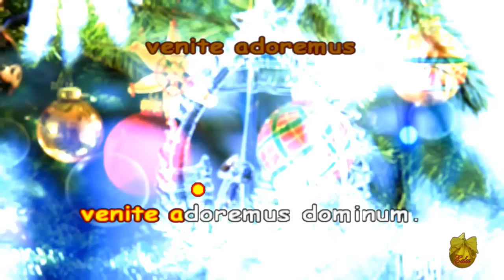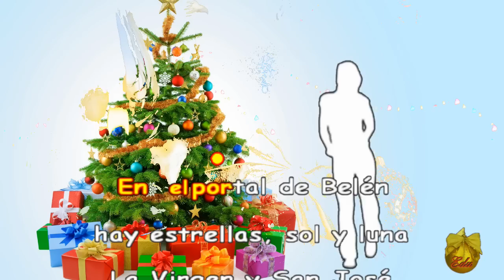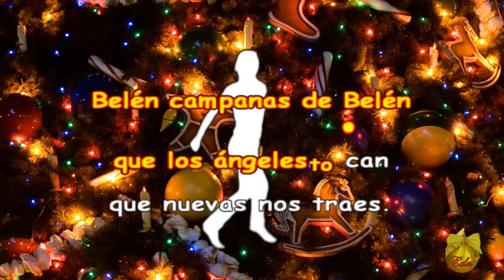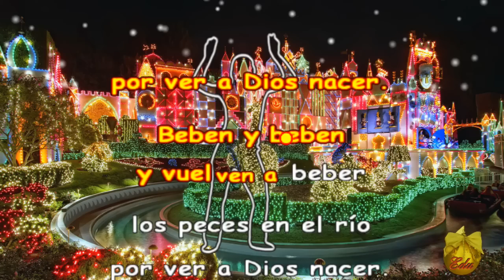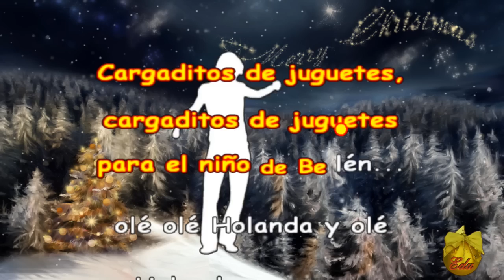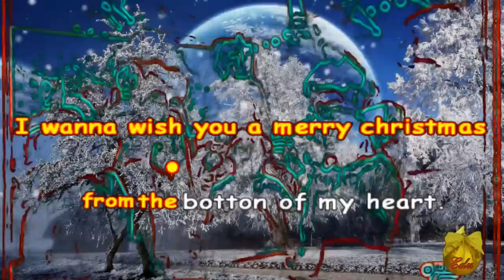KARAOKE DE VILLANCICOS TECNO-MIX NAVIDAD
Karaoke de villancicos tradicionales pero en versión tecno-pop. No tienen el carácter entrañable, sentimental y emotivo de la melodía tradicional, pero  para determinados momentos  pueden resultar entretenidos. Cada cual elige.